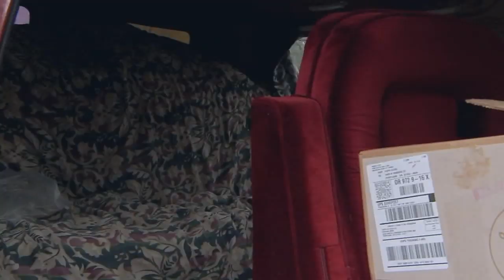Doomsday Prepper: 'Afrovivalism' movement training minorities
More than ten years ago, Sharon Ross left her city life in Houston.

She thought the city was too much for her and it wasn't preparing her for what's to come.

She believes when it comes to surviving natural disasters, minority communities are the most vulnerable.

But Sharon, also known as 'the Afrovivalist,' wants to change that: creating a grassroots community of "preppers," preparing for the worst.

"I always think how am I going to survive next if something happens," said Ross.

ABC13's Chauncy Glover traveled almost 2,000 miles to the backwoods and snowy mountains outside Portland, Oregon, in the middle of the forest to check out what she's doing.

"We aren't prepared. I'm just preparing because I feel it deep in my soul and I get my visions from God. He keeps telling me to prepare."

Be it a natural disaster, a takedown of our entire electrical grid, the apocalypse, or simply if everything stops, the "Afrovivalist" is preparing for the worst. She calls her way of life Afrovivalism.